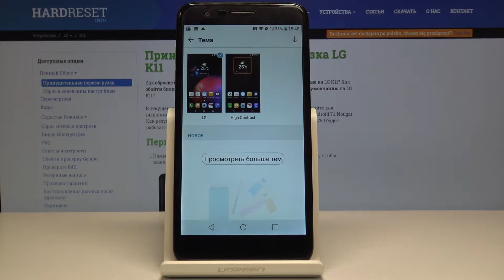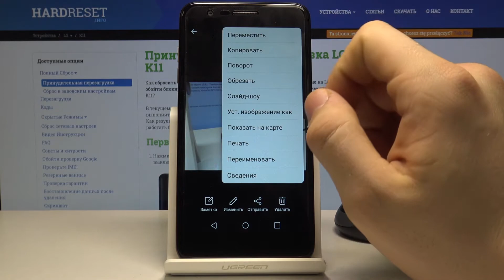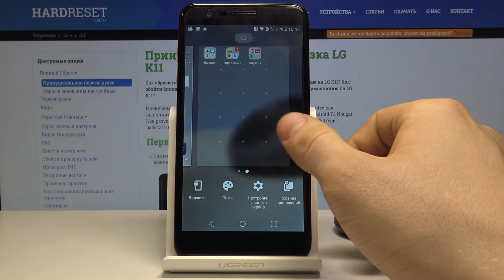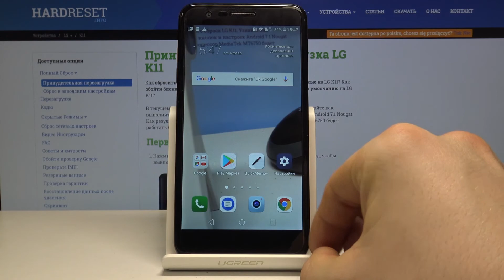LG K11 - Как выбрать заставку для телефона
Постоянно видеть одно и то же изображение на главном экране довольно утомительно, давайте изменим его на то, что вам нравится. Следуйте инструкциям шаг за шагом, измените стиль внутри вашего LG K11, чтобы наслаждаться процессом его использования.

Как сменить обои на LG K11? Как изменить изображение основного экрана на LG K11? Как настроить заставку на LG K11? Как поменять заставку на LG K11? Как выбрать обои для экрана на LG K11?